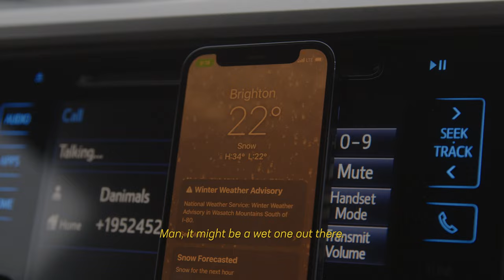Blake Paul Profile by ASHOC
Blake Paul’s prowess in the backcountry has pushed him to the forefront of the scene as one of the most awed shredders in the space. From breakout video parts in Snowboarder Mag’s “Forward” and on through his memorable part in Van’s “Landline” and beyond, Blake has become what I like to call a “chairlift name.” His riding style, his trick selection, his performance at NST, all common discussion points for a shredder on the lift.

Blake has recently signed onto Ashoc Energy and teamed up with Seamus Foster to create a video around Blake’s new stomping grounds, Brighton Resort in Utah. Read the full length interview on our website where we catch up with Blake on Ashoc, Brighton tips, future plans, and yes, even blenders.